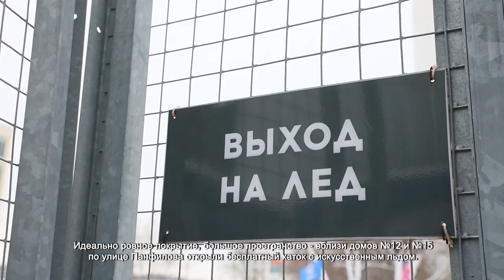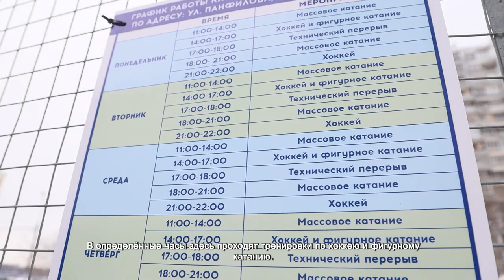В ХИМКАХ ОТКРЫЛИ КАТОК С ИСКУССТВЕННЫМ ЛЬДОМ